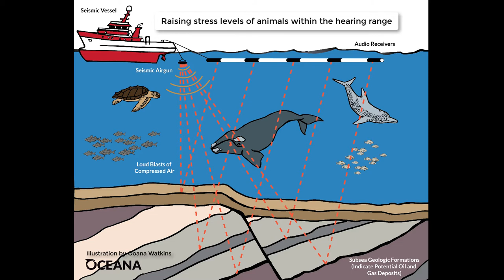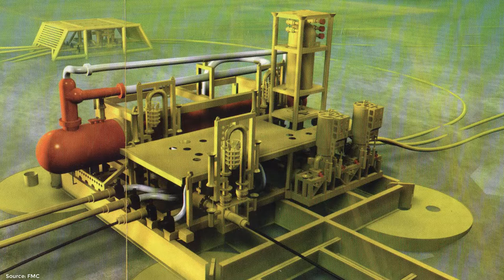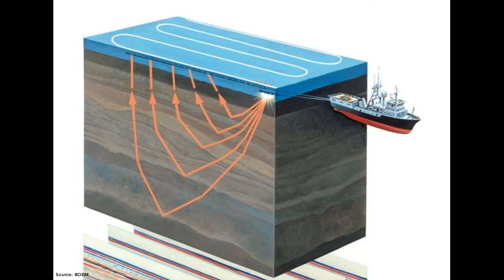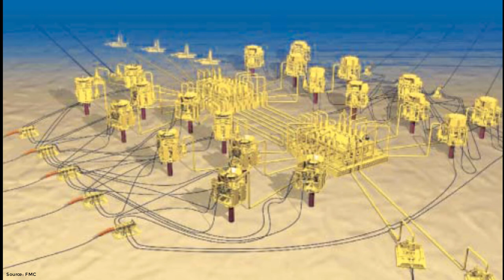Offshore Oil - What Happens Between the Seismic Surveys and the Oil Spills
Offshore drilling is detrimental for the future of our ocean.

Take action against the Administration's offshore oil plan to drill on all of our coasts